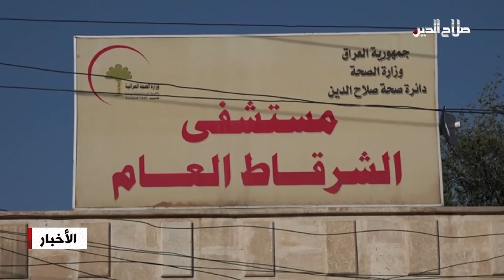مستشفى الشرقاط وكوادره تتعرض لاعتداء من قبل مواطنين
طالب مدير مستشفى الشرقاط العام توفير المزيد من الحماية للمؤسسات الصحية , وذلك بعد اعتداء مجموعة من الاشخاص على الملاك الطبي وتدمير عدد من الاجهزة الطبية المهمة, وذلك بعد وفاة مريض وابلاغ ذويه رغم اجراء الاسعافات اللازمة له .